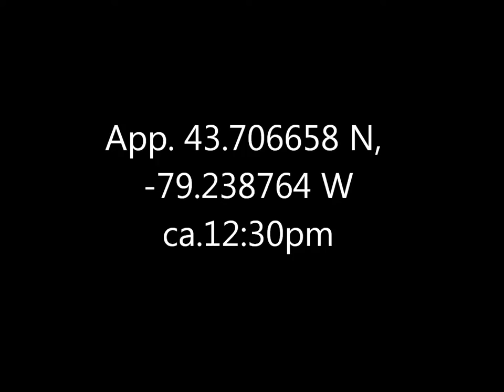Red Squirrel Scarborough Heights 25 Sept 16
It pretty much just sits there eating for the full length of the video.  But then, lunch is almost the size of its head.